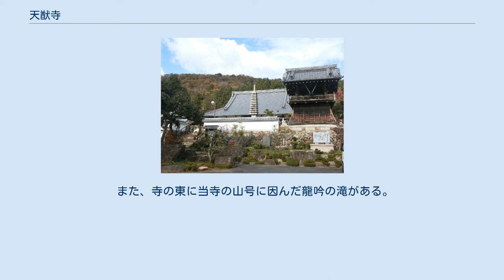天猷寺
天猷寺（てんにゅうじ）は、岐阜県瑞浪市釜戸町にある釈迦如来を本尊とする臨済宗妙心寺派(龍泉派)の寺院である。
山号は龍吟山。
旗本釜戸馬場氏の菩提寺であり、美濃瑞浪三十三霊場3番札所である。
 元和2年(1616年)に釜戸領主の馬場昌次がその父馬場昌祐の菩提を弔うために、崇禅寺から籌屋和尚を招いて領内供養所として建立した。
寺号は昌祐の法名に因んでいる。
延宝8年(1680年)、馬場利尚により現在地に移され、菩提寺として現在に至る寺基を確立した。
その時の住職であった4代住持の大雲慈徳を中興としている。
その後も明治時代に至るまで馬場氏に庇護され、馬場氏ゆかりの品を多く所蔵する。
 寺の入り口に建つ楼門は天保10年(1839年)に中部地方のみにみられる珍木ハナノキを用いて建立されたもので、昭和31年に瑞浪市の文化財に指定されている。
また、馬場氏10代の克昌が著した詩経物産図譜や馬場氏歴代当主や天猷寺歴代住持が用いた駕籠も馬場氏所縁の品として所蔵しており、これらも瑞浪市の文化財となっている。
詩経物産図譜の一部は現在、国立博物館にある。
 また、馬場氏2代から9代当主の墓(馬場氏の墓)があり、これらは瑞浪市の史跡に指定されている。
文化財ではないが、島原の乱に従軍した長崎代官馬場利重が多くのキリシタンを手にかけたと伝わる槍(呪いの地槍)を所蔵している。
伝説ではこの槍を蔵から出すと不幸が起きたため、蔵の奥に仕舞われて表に出されることはなくなったと伝わる。
 境内に植えられている椿により椿寺の異称がある。
山門は日本で唯一のハナノキ門である。
 また、寺の東に当寺の山号に因んだ龍吟の滝がある。